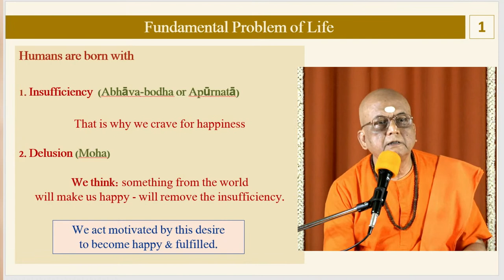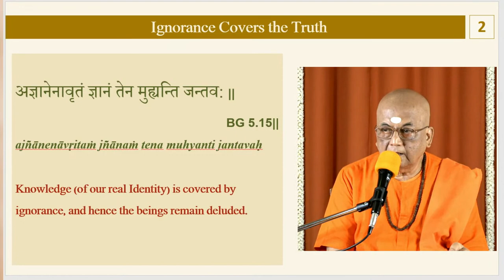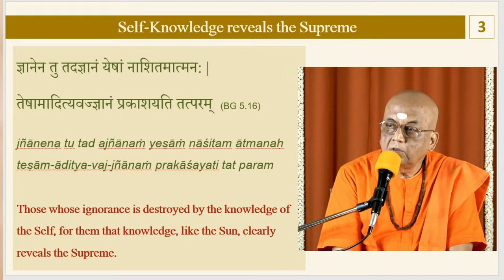1 - Introspection based on Bhagavad Gita | Interactive Session with Nutan Swamiji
This series of talks by Swami Nirviseshananda Tirtha were held during Gurupoornima Retreat 2022.

Verses: In Comments section

About us:
Narayanashrama Tapovanam, an Ashram located in Thrissur, Kerala, embodies the unique tradition of Guru-shishya Parampara, disseminating Brahmavidya (Science of Self-knowledge) through regular classes, satsangs, and above all, through learning in the association of a realized spiritual master.